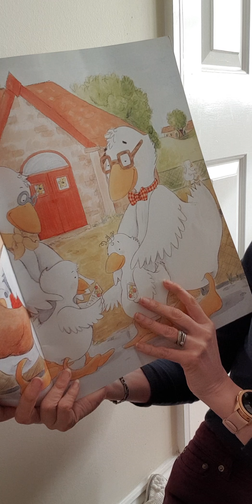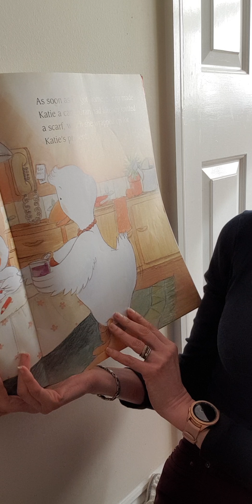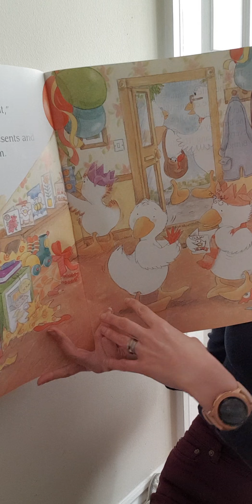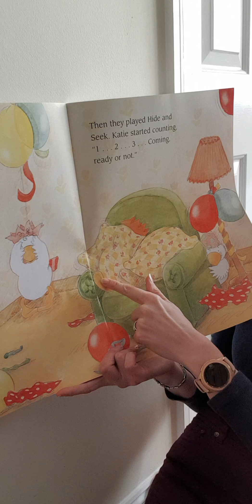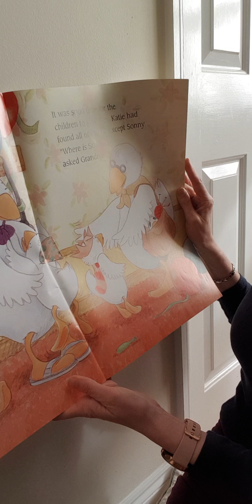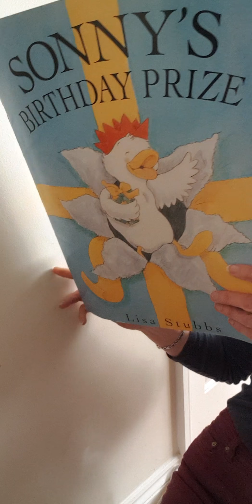Sonny's Birthday Prize - EYFS Daily Read